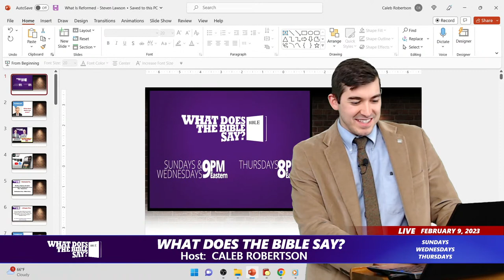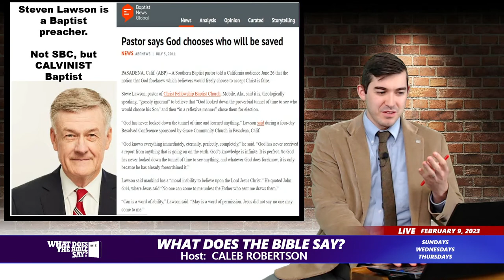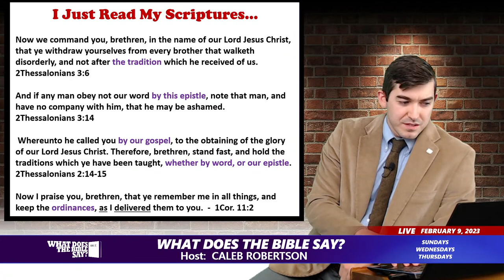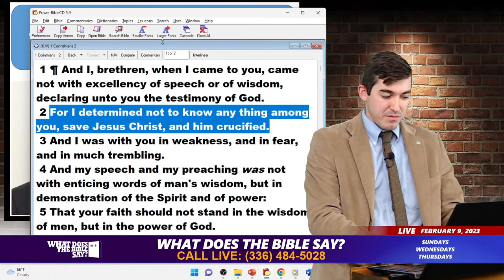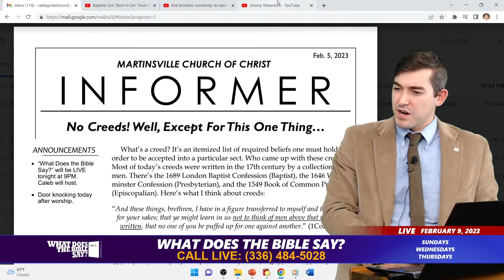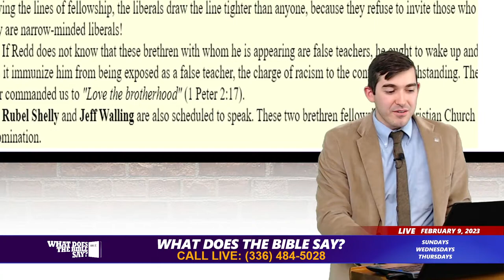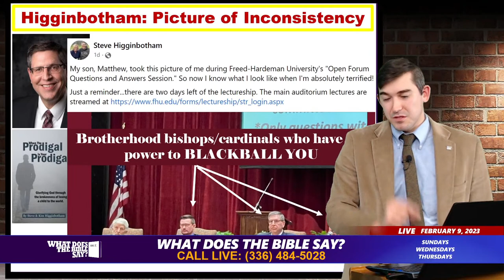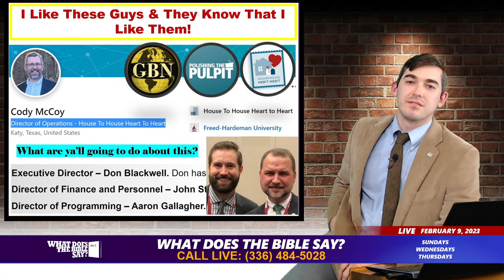Steven Lawson Explains "Reformed" and Caleb Robertson Reproves It (Calvinism)